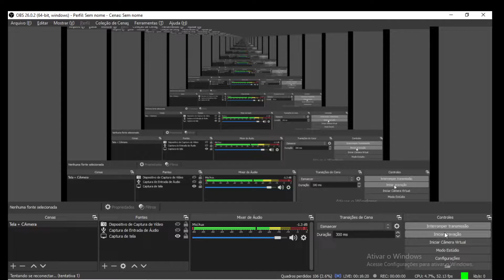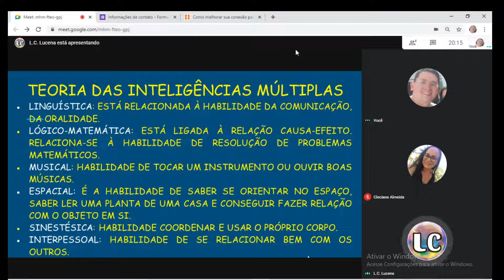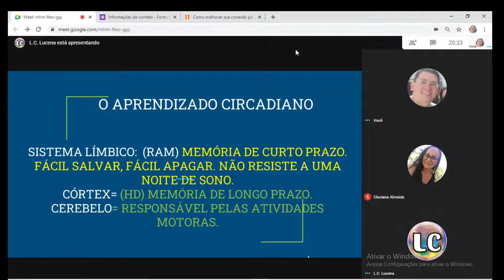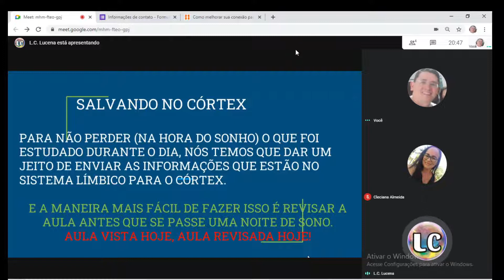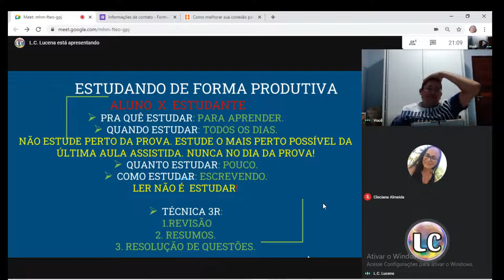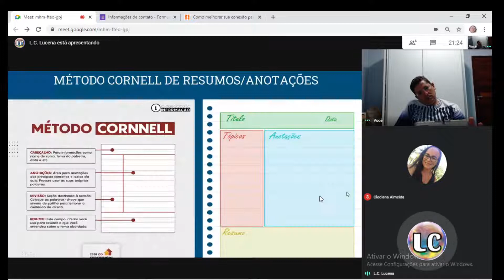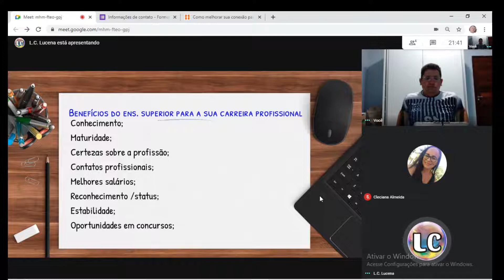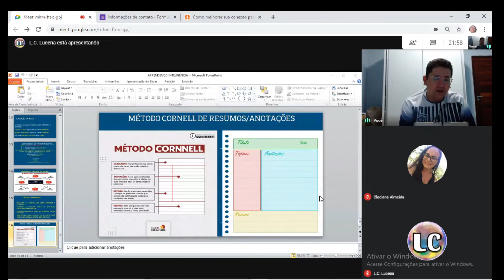Palestra com o Professor Luiz Carlos Lucena,